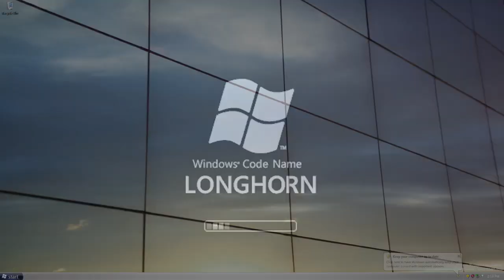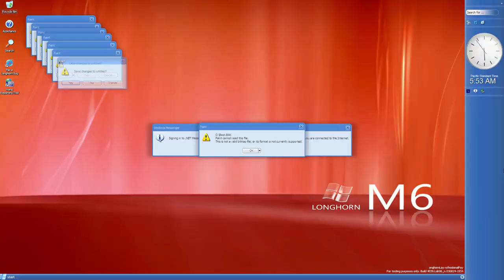(REUPLOAD) Windows Longhorn Red Zone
idk when the original video was uploaded lol
i know these are not longhorn sounds, longhorn actually used xp sounds. (for those who dont know, many people thought that the longhorn sounds are the windows xp samsung scheme sounds, but that is false)

CREDITS:
Microsoft Windows and all other Microsoft products are products of Microsoft Corporation.